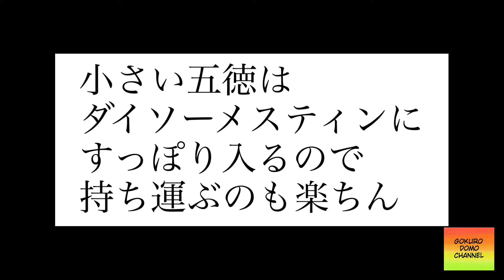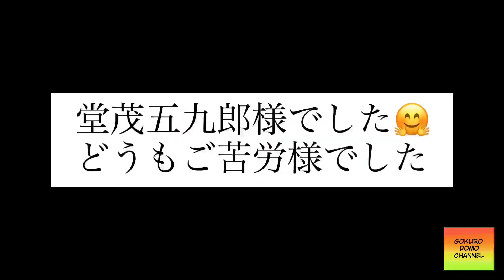ダイソー 新五徳 紹介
最近新発売したダイソー五徳。
ダイソーメスティンに入る大きさにリニューアル。